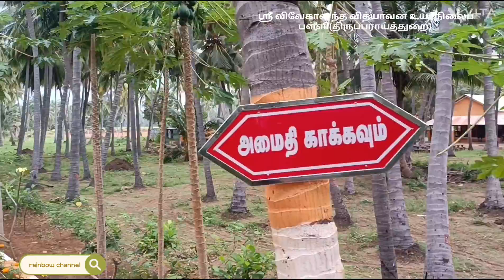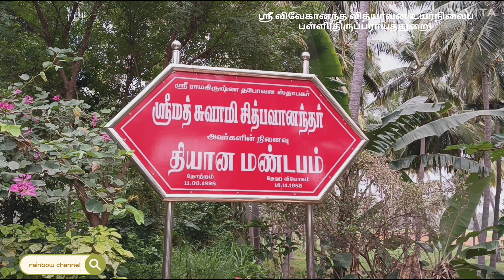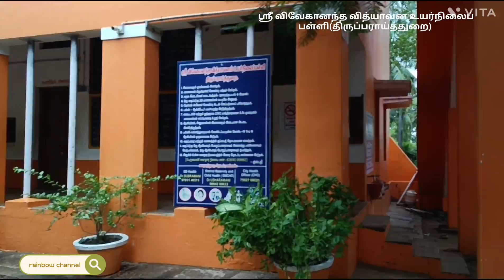old student meet program 2022//Sri Ramakrishna Tapovanam- Thiruppuraithurai//@rainbowchannel2335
welcome to rainbow channel

indha video la old student meet program upload pannirukken

every year december last Sunday program run pandranga

2days program